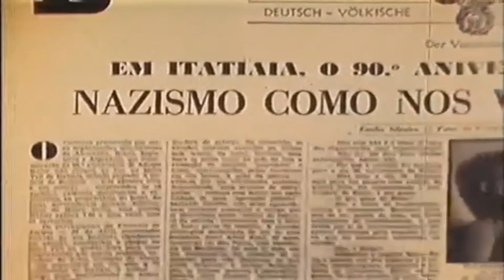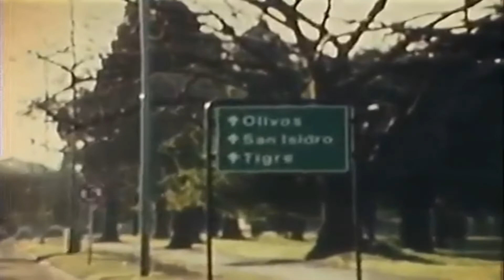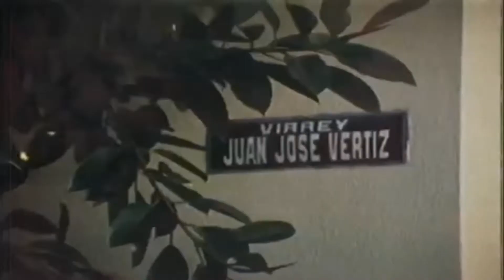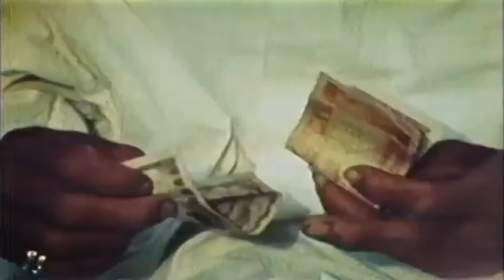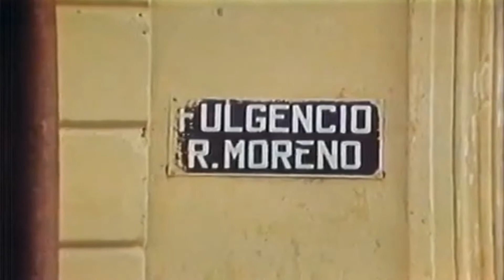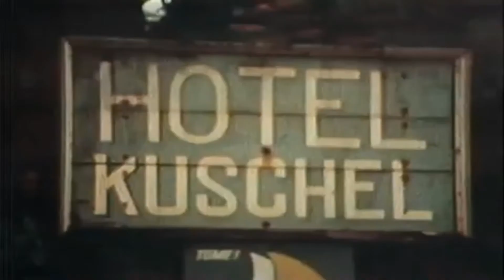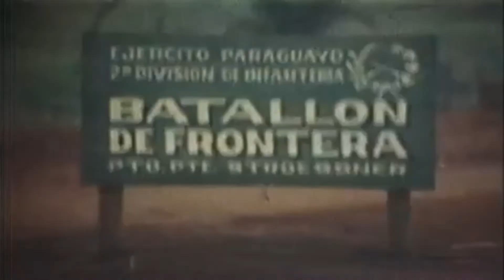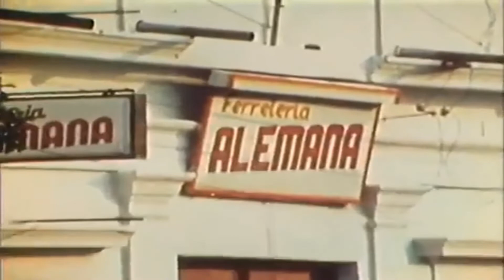In Search Of....The Angel of Death